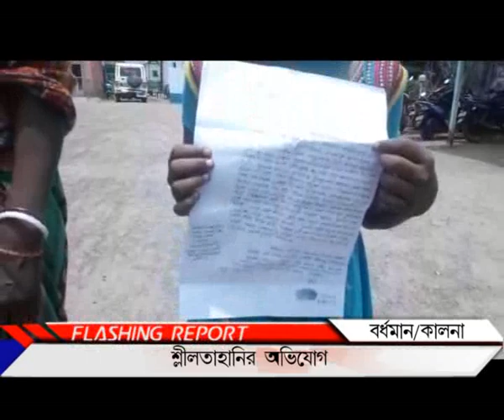Burdwan & Kalna shilotahani_PUBLIIC TIMES